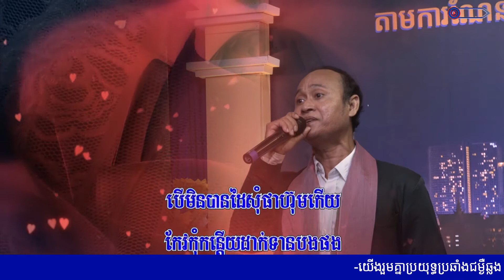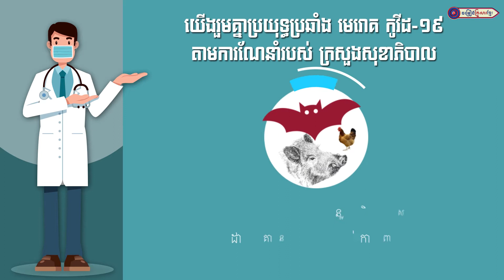បុប្ផាកំពង់ហាវ || លោក សួង ស៊ីថា